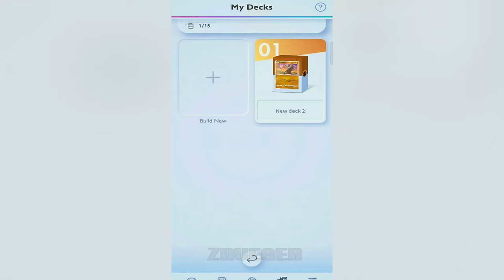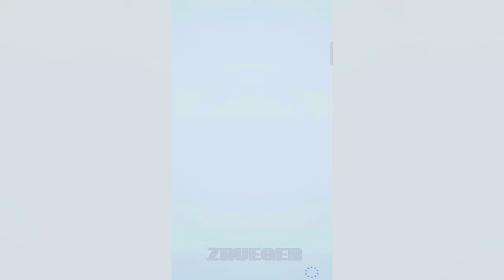Pokemon TCG Pocket Part 4 Marowak ex deck Gameplay Walkthrough Android IOS